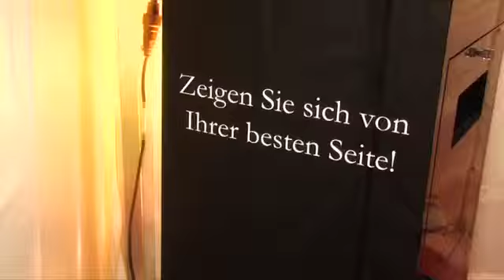Schwarzkopf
Öffentlichkeit BtoC
Henkel AG & Co. KGaA